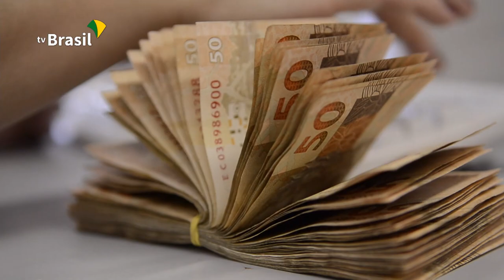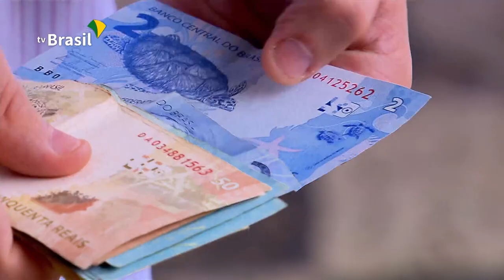Governo anuncia novo salário mínimo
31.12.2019 - O aumento do salário mínimo para 2020 será maior que o previsto pelo Congresso Nacional. O novo mínimo terá reajuste de mais de 4%. Confira.